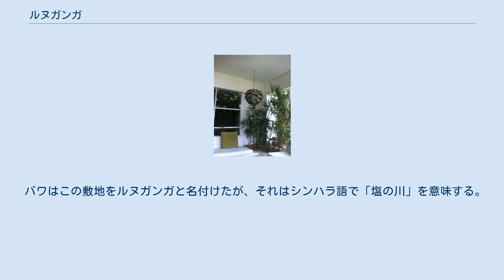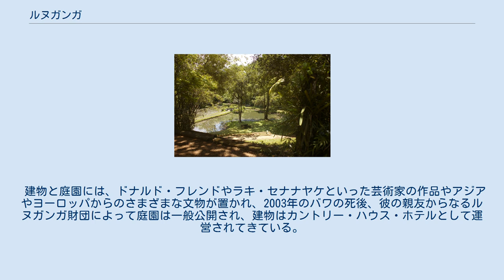ルヌガンガ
ルヌガンガ、自邸内観 ルヌガンガ、自邸外観 ルヌガンガはスリランカの著名建築家ジェフリー・バワのカントリーハウスである。
 この地所はオランダ統治時代はシナモン農園、続く英国統治時代はゴム農園であった。
1948年にこの地所中の小さな家屋が地方収税吏に貸し出された。
 1949年に弁護士としての資格を得たばかりのジェフリー・バワが、バンガローを週末住宅に転用してヨーロッパのルネサンス庭園のトロピカル版を造る目的で、この地所を購入する。
 敷地面積は6.1ヘクタール（15エーカー）、ベントータ近郊のデワダ湖畔にある。
 バワはこの敷地をルヌガンガと名付けたが、それはシンハラ語で「塩の川」を意味する。
建築的素養のないことを認識したバワは英国に戻って建築を勉強し、資格を取得して1958年にセイロンに帰って来ると、エドワード、レイド、ベッグスという建築家とともに実務に携わり、他方では2003年5月のその死まで、40年にわたってルヌガンガに手を入れ続けた。
最終的にシナモンヒルで火葬され、そこに永眠することになる。
 建物と庭園には、ドナルド・フレンドやラキ・セナナヤケといった芸術家の作品やアジアやヨーロッパからのさまざまな文物が置かれ、2003年のバワの死後、彼の親友からなるルヌガンガ財団によって庭園は一般公開され、建物はカントリー・ハウス・ホテルとして運営されてきている。
 ジェフリー・バワ